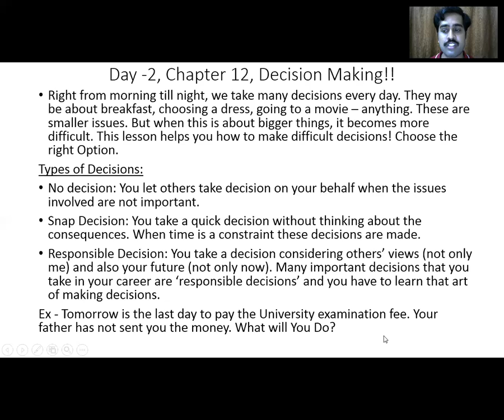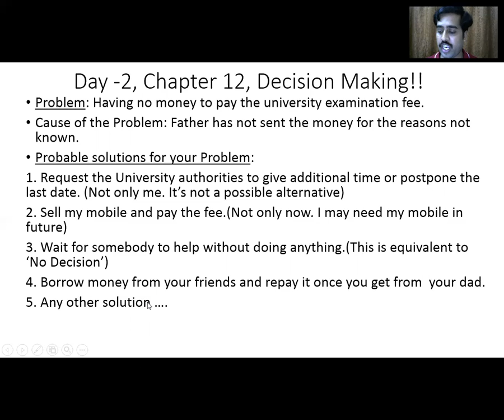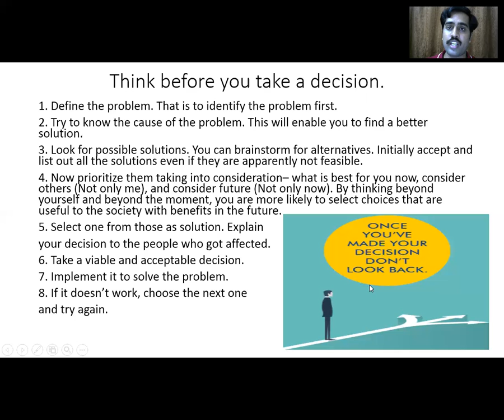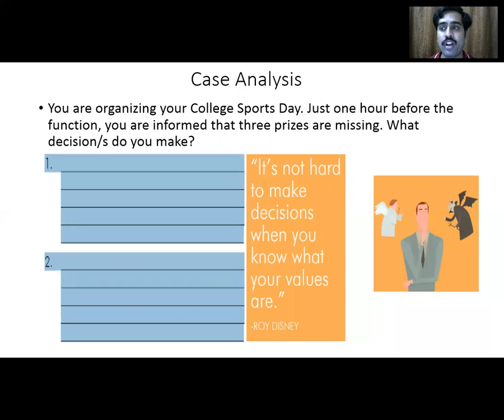#12 Decision Making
More than anything else , I believe it's our decisions, not the conditions of our life that determine our destiny.The doors we open and close each day decide the lives we live. There is no wrong time to make any decision. He who cannot take his own decision cannot support himself.